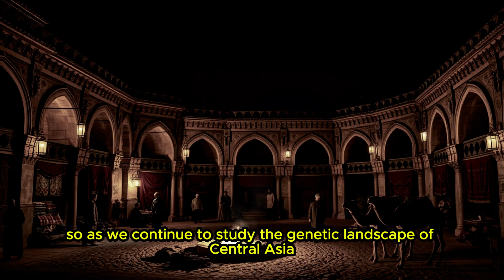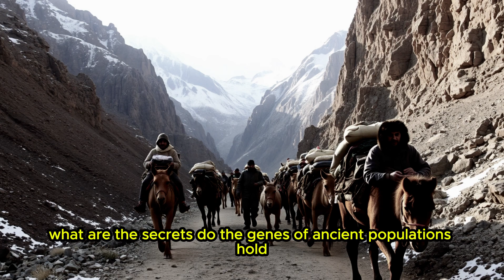Why Central Asian DNA Holds the Key to Migration?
Dive into the genetic heart of Eurasia to explore Central Asia's pivotal role in human migration. Discover how ancient DNA unravels the mysteries of human movements from Africa to Eurasia, highlighting the cultural and genetic exchanges on the Silk Road. Learn about the significant impact of nomadic tribes and how modern genetics might connect you to these ancient narratives. This video illuminates how the DNA of Central Asia offers insights into our past and influences our present understanding of human diversity and adaptation.

Human Migration
Ancient DNA
Silk Road History
Genetic Diversity
Central Asian History